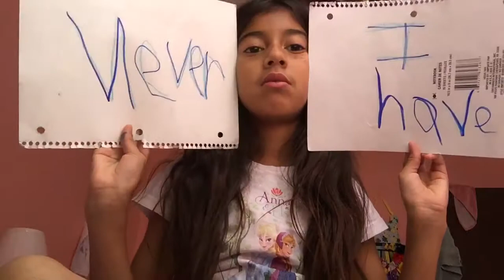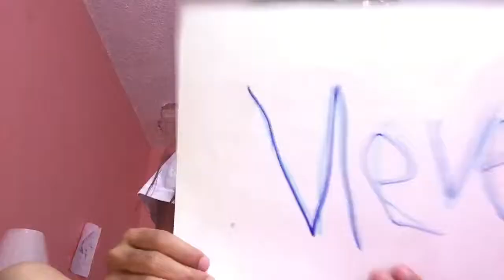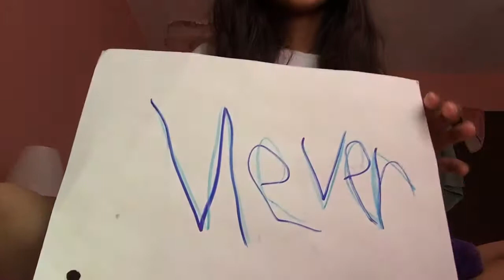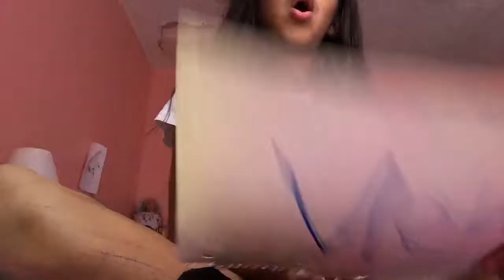Never have I ever